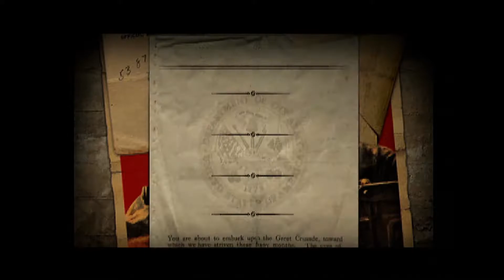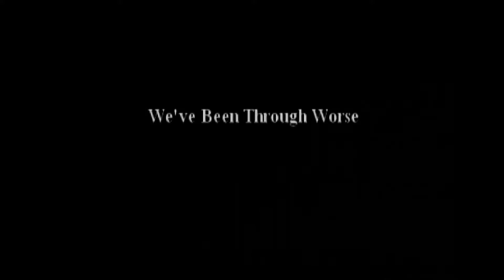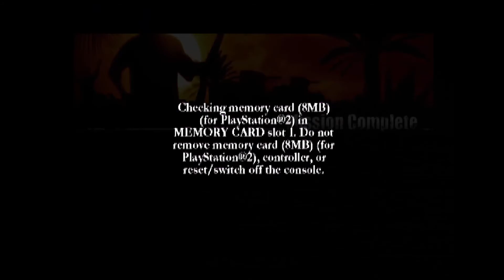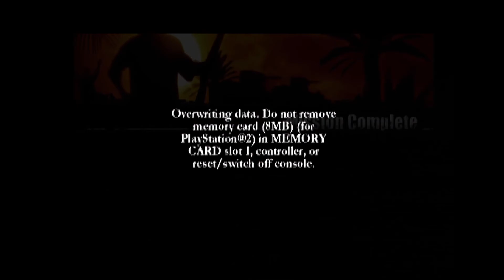Call of Duty 2: Big Red One Collectors Edition pt. 1 on Ps2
Yes, this is the original Big Red 1 but not in the highest quality. This is the first game I have recorded with my new setup, if I get enough viewership I might upgrade my setup or even re-record the game. Feel free to stick around to see more old games or new ones that don't look as bad.